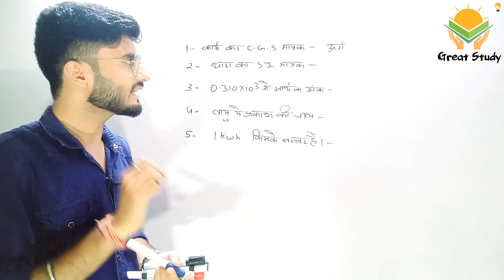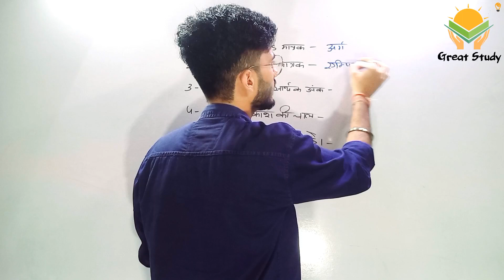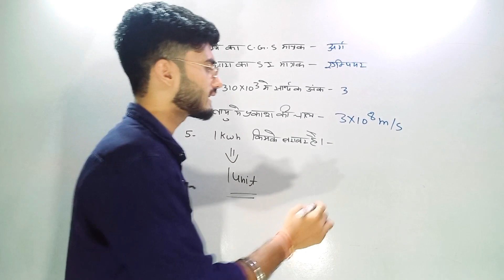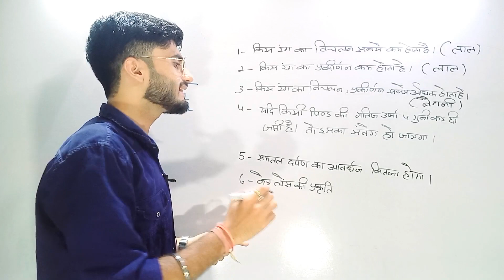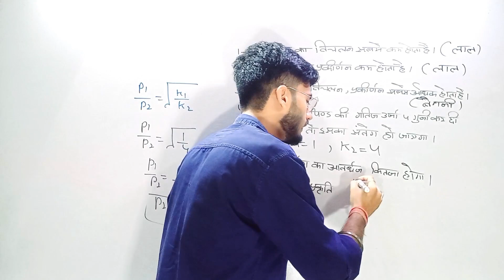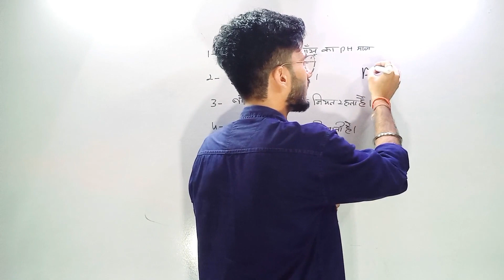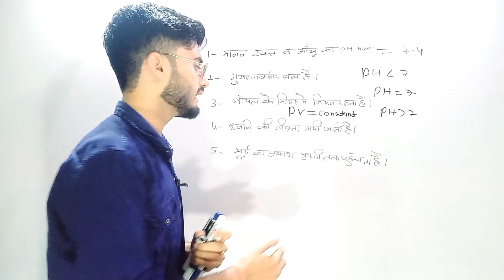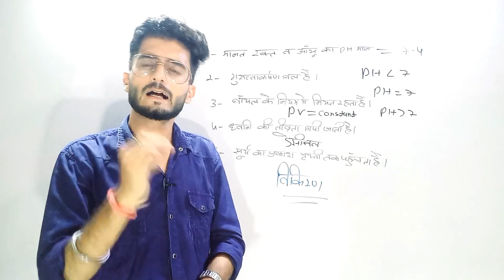🔴Polytechnic Entrance Exam -2023 Preparation | V.IMP Physics And Chemistry| L5| By-Vishal Pandey